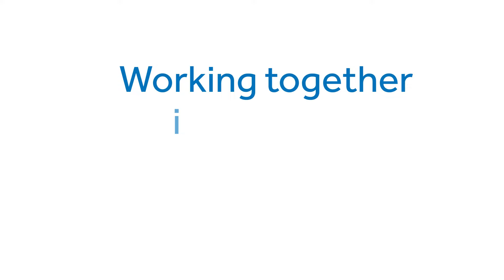The Business Circle : Grow your people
The Italian Centre Shop is a family business and a landmark in Edmonton.  The doors opened to this business in 1959 under the ownership of Frank Spinelli.  Today the business is run by Frank's daughter Teresa Spinelli who has achieved remarkable success since taking ownership in 2001.

Teresa believes that success is dependent on a business owners ability to create an environment that allows employees to reach their full potential.  She empowers her staff to make changes to the daily operations of her business, and because of that they give her their best every day.